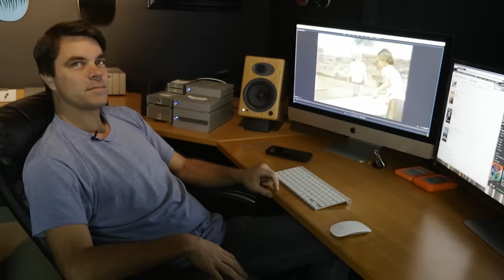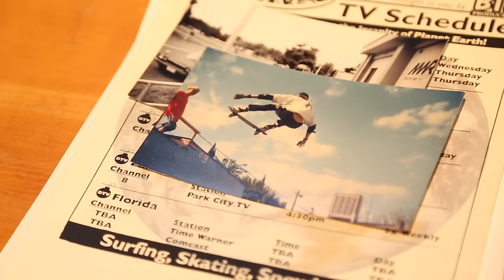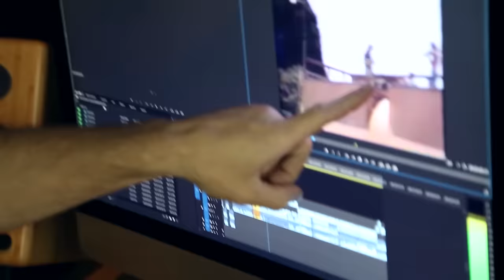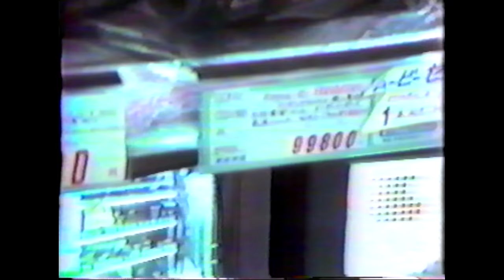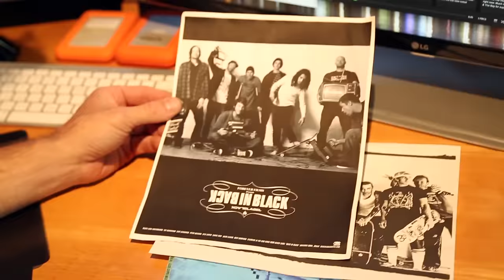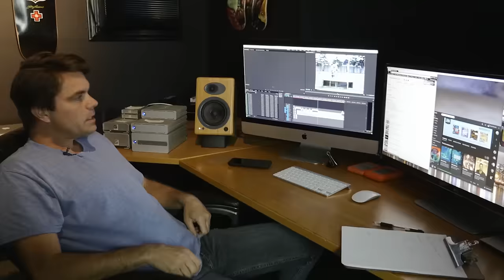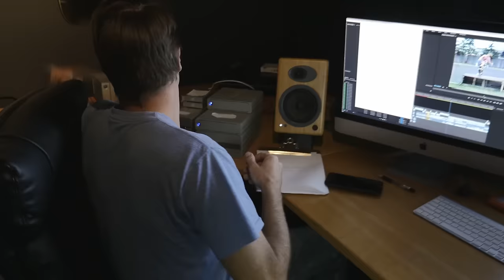Grant Schubert - Shoot All Skaters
Simply put Grant Schubert's filming career transcends skateboarding. Grant began facilitating the exposure of skateboarding's iconic ramps, bowls and pools in the late 80's, but as the skateboarding landscape changed, Grant was right there with it. Grant arguably invented follow filming in transition, if not he certainly perfected it, and even after facing a potential career ending injury, Grant's commitment to skateboarding landed him a prominent new role with Supra. Grant reminds us why we all love skateboarding, because no matter how much we put into skating, its return is immeasurable.